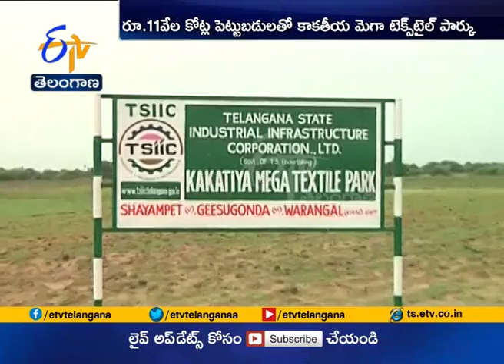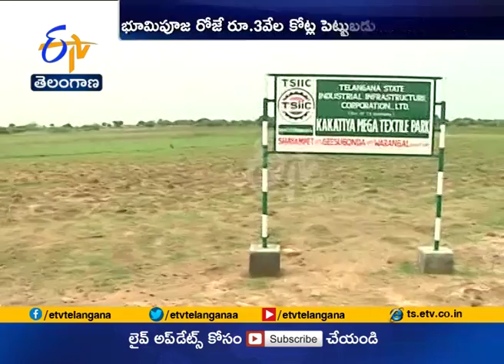Kakatiya Mega Textile Park in Warangal | Rs 11,000 crore in public private partnership